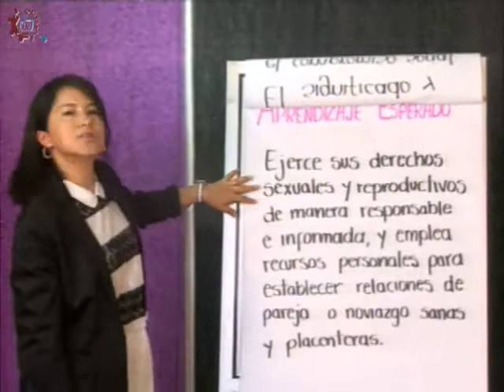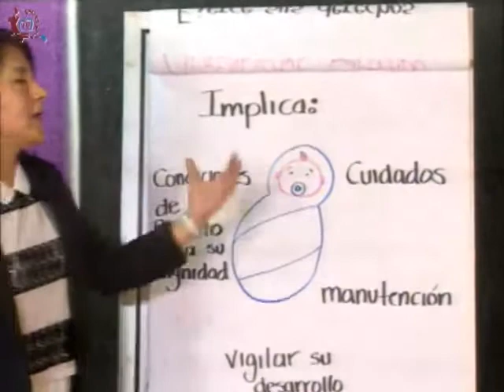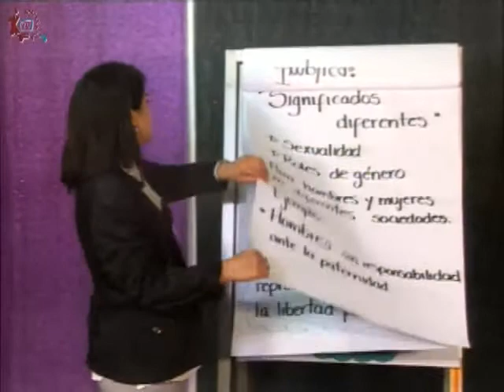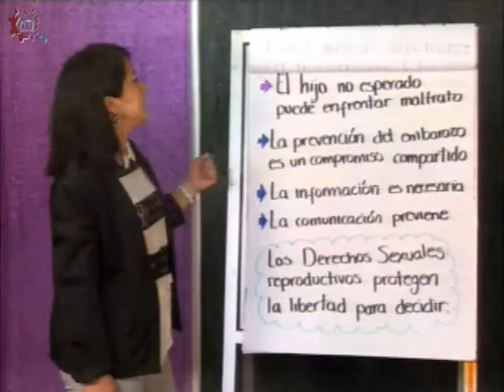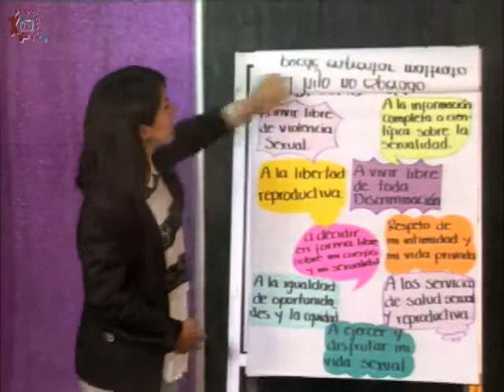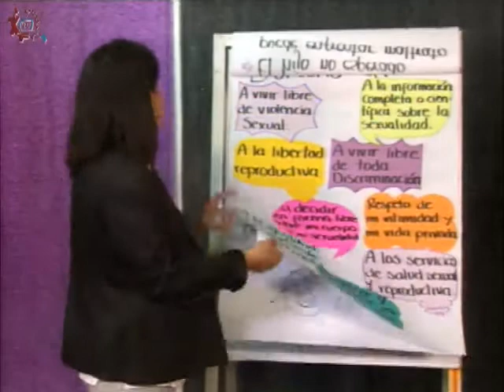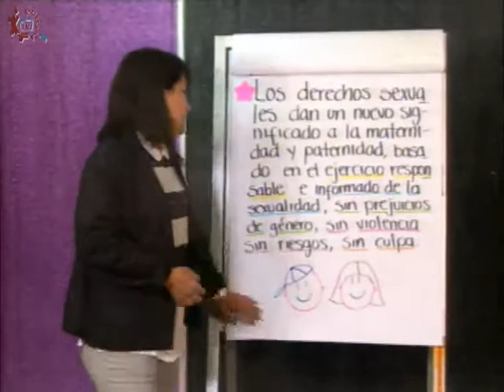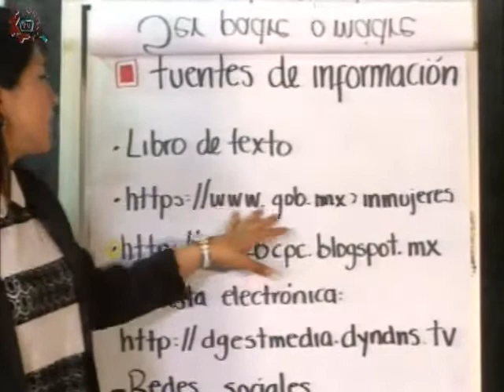CE 17-18/ Formación cívica y ética: Embarazo adolescente/ 3er Grado/EST 26